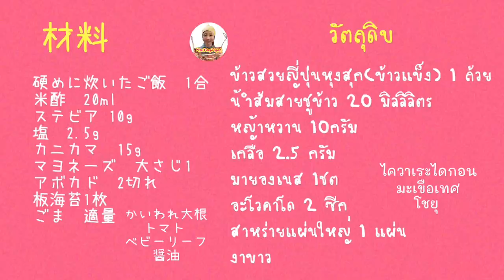แคลิฟอร์เนียโรลง่ายๆทำเองที่บ้าน|簡単❣️カリフォルニアロールの作り方|สอนทำอาหารญี่ปุ่น|สร้างอาชีพ |MaeYingJapan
เมนูแคลิฟอร์เนียโรล ทำง่ายๆ ทำทานที่บ้านได้ เพื่อนๆสามารถใช้ไส้อื่นตามชอบได้เลยนะคะ เวลาหุงข้าว ต้องหุงปรับโหมดใช้น้ำน้อยนะคะ เพราะข้าวหมักน้ำส้มสายชูสำหรับทำซูชิหน้าต่างๆรวมทั้ง แคลิฟอร์เนียโรล จะใช้ข้าวสวยญี่ปุ่นหุงแบบแข็ง เวลาม้วนซูชิจะได้ไม่เละ แฉะ นะคะ

5เคล็ดลับหุงข้าวญี่ปุ่นให้อร่อย ตามลิงค์ด้านล่าง ลองปรับหุงก่อนเอาไปทำซูชิหน้าต่างๆนะคะ🥰